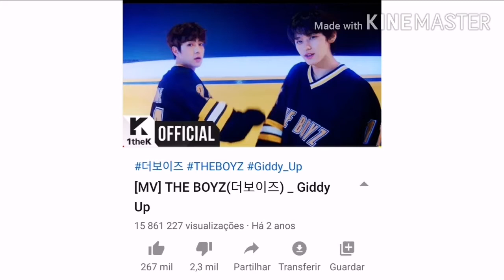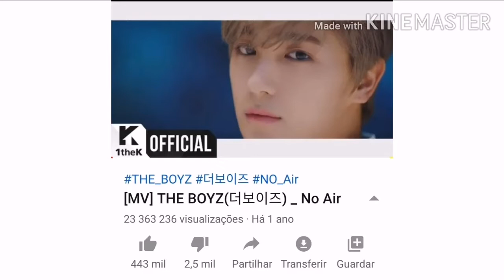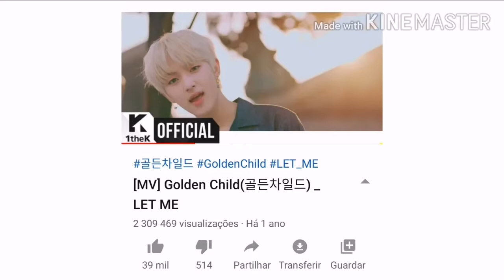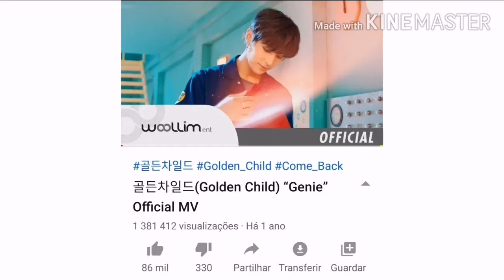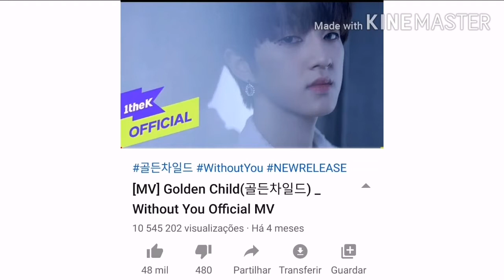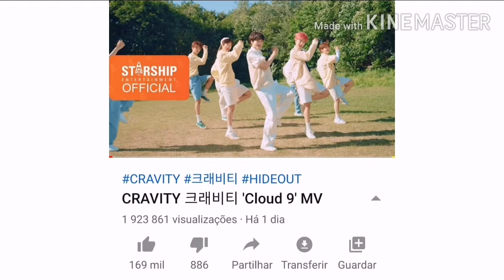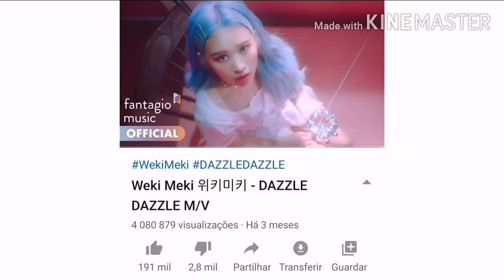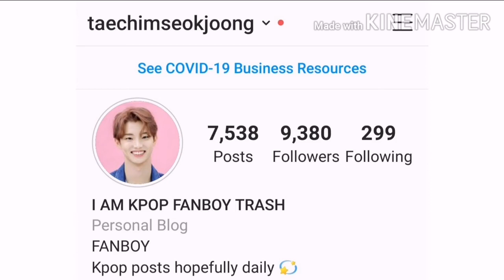Is CUTE CONCEPT DYING IN K-POP?!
This is a commentary on how cute concepts are perceived in k-pop at the moment. And why I believe it affects boy groups more than girl groups.

LET ME KNOW WHAT OTHER REACTIONS OR COMMENTARIES YOU'D LIKE TO SEE.

PLEASE PLEASE CHECK OUT THE ORIGINAL MVs & DON'T FORGET TO STREAM THE SONGS!